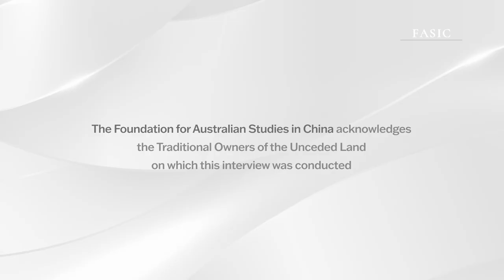ASCOR: Carrie Tiffany with Professor Pookong Kee, Part 1 of 2 纪宝坤教授采访卡丽·蒂芙尼，上集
FASIC is pleased to release the ASCOR Interview with Carrie Tiffany!

Carrie Tiffany is an Australian fiction writer. Her first novel, Everyman’s Rules for Scientific Living (2005), won the Dobbie Award and the WA Premier’s Award for Fiction. Her second novel, Mateship with Birds (2011), won the inaugural Stella Prize and the Christina Stead Prize for Fiction in the NSW Premier’s Literary Awards. Carrie’s latest novel, Exploded View (2019), won the University of Queensland Fiction Book Award in the Queensland Literary Awards. Carrie is a former Creative Director of Faber Academy and has taught at RMIT, Writers Victoria, the University of Melbourne, La Trobe University and the Banff Centre for Creative Arts in Canada.

In this interview conducted by Emeritus Professor KEE Pookong, FASIC’s third BHP Chair of Australian Studies at PKU, Carrie shares her unique insight into Australian mythology. She thinks that while most Australians live in urban environments, Australian myths and word-of-mouth stories yearn for the "bush" and natural environment.

FASIC acknowledges the support from the Australian Embassy in China for this interview as part of the ASCOR program.

 FASIC 非常高兴发布 ASCOR 采访视频，本期采访的作家是卡丽·蒂芙尼。

卡丽·蒂芙尼是一位澳大利亚小说作家。她的第一部小说《 Everyman’s Rules for Scientific Living》(2005) 获得了多比奖和西澳州州长小说奖。她的第二部作品《Mateship with Birds》(2011) 获得了首届斯特拉奖，以及新南威尔士州州长文学奖中的克里斯蒂娜·斯蒂德小说奖。卡丽的最新小说《Exploded View》(2019) 获得了昆士兰文学奖中的昆士兰大学小说图书奖。卡丽曾担任Faber Academy创意总监，并曾在皇家墨尔本理工大学 、Writers Victoria、墨尔本大学、拉筹伯大学及加拿大班夫创意艺术中心任教。

在这次由 FASIC 第三任北京大学必和必拓澳大利亚研究讲席教授纪宝坤主持的采访中, 卡丽分享了她对澳大利亚神话的独特见解。她认为，尽管大多数澳大利亚人生活在城市环境中，但澳大利亚的神话和口述故事十分崇尚“丛林”意境与自然环境。

FASIC 感谢澳大利亚驻华大使馆通过ASCOR项目对本次采访视频的支持。